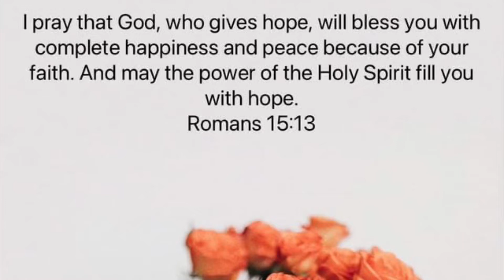Proverbs 31 Day Challenge | Day 10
Hey family welcome back, welcome back, welcome baaaack!!!

Just 21 more days left in this challenge, looking to hear and see some testimonies

My Instagram is @doseboutiq